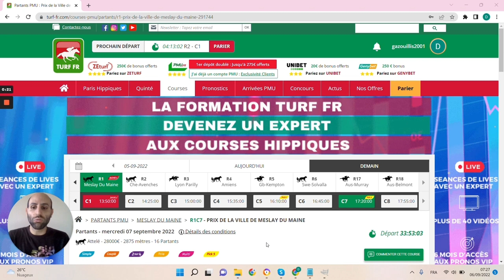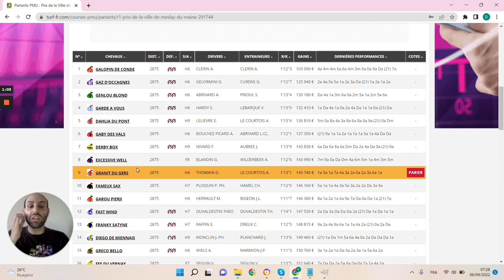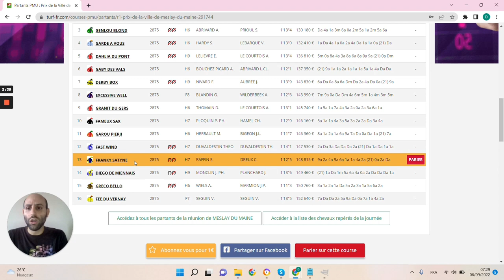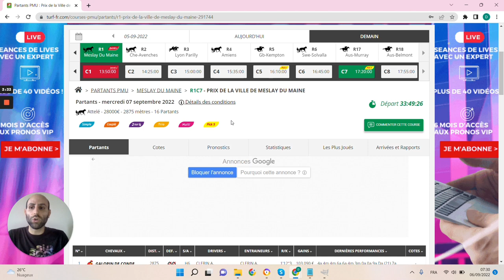🔥1 jour 1 pari 🔥 Pronostic du 07/09 : Bien parier et gagner aux courses hippiques !